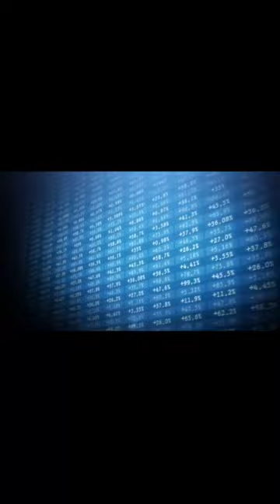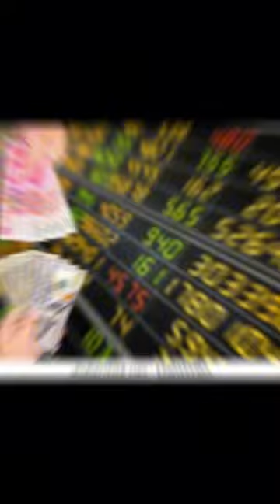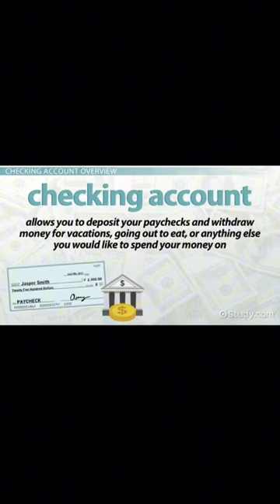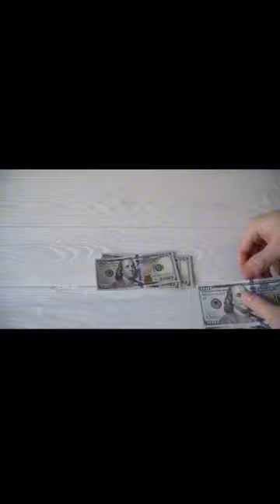What is Bank and Basic Bank Services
This video is for school purpose only!

Hope you guys to learn a lot in this video